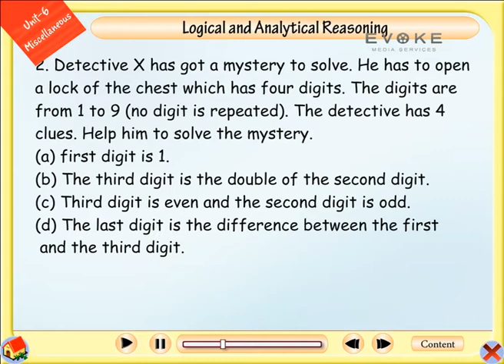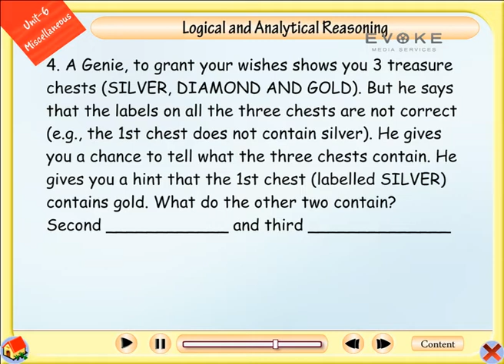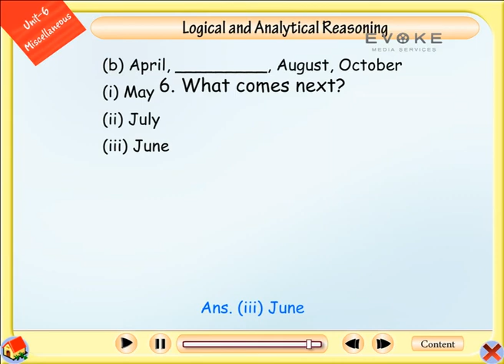Logical And Analytical Reasoning || G.K Lesson